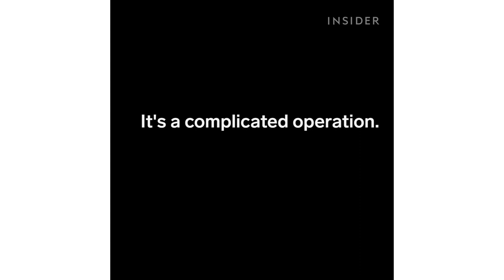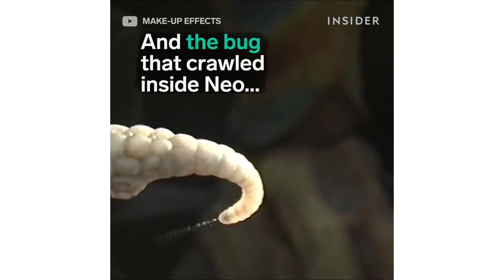Lifelike Movie Robots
Make-Up Effects Group makes the most impressive movie animatronics, including those featured in 'The Matrix' and 'Wolverine'.